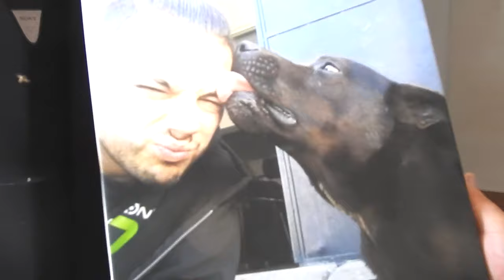O NOSSO CRIB !! ❤🏡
Comé malta desculpem pelos momentos cheios de vento !! não se esqueçam de esmagar o LIKE button e também dos insultos nos comentários hehe, escrevam pá Nocas começar a fazer vids também, ela querrr 👌❤

Obrigado por todo o apoio mpts ❤❤